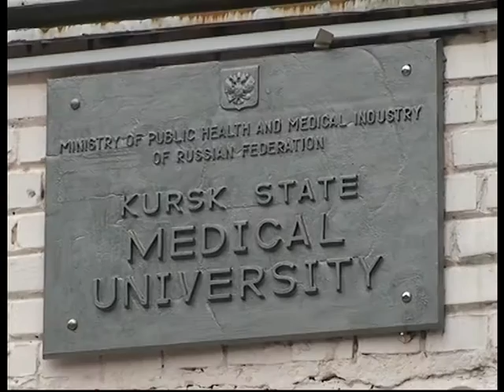kursk State Medical University Graduation 10/7/2008 part 1